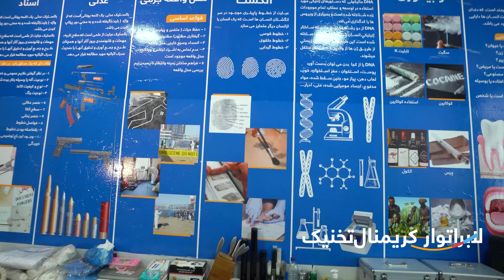Kardan Unievrsity's Resources and Facilities